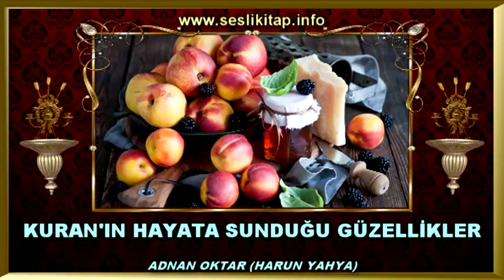Kuran’da Dikkat Çekilen Bir Besin; Balık